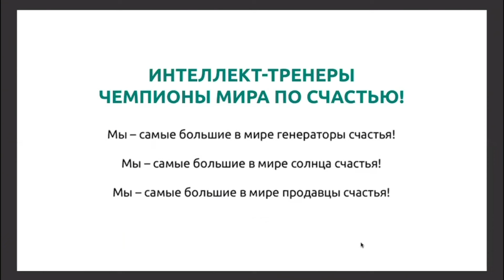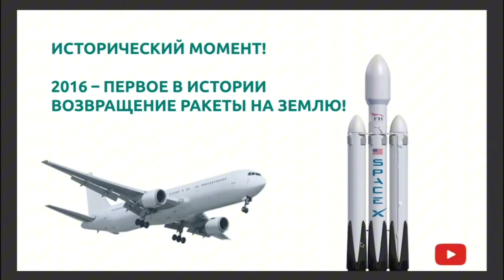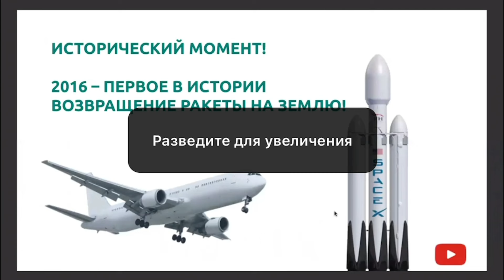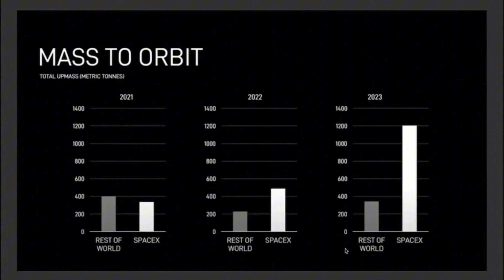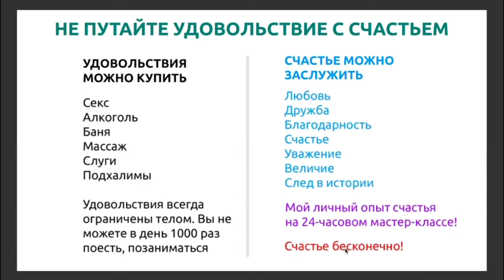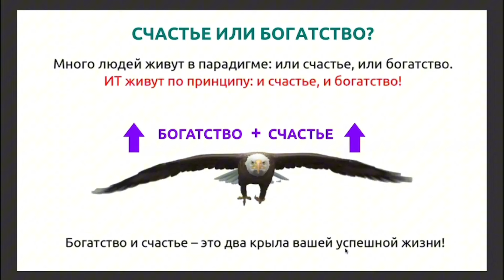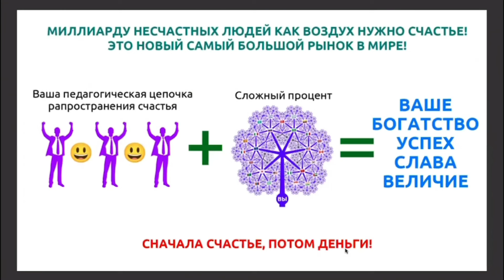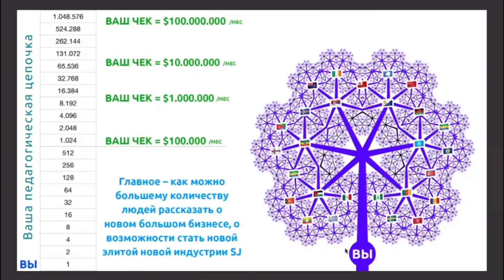АКАДЕМИЯ ВЕЛИЧАЙШИХ ЛИДЕРОВ. ВЫСТУПАЕТ ВЛАДИМИР ДОВГАНЬ 19.04.2024.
Через интеллект-тренировки Super Jump, развивая у людей осознанность и мудрость, останавливает уничтожение экосистемы Земли и спасаёт будущее наших детей и внуков.

Помогает миллионам людей потерявшим смысл жизни, страдающим от одиночества и дефицита энергии.

Помогает миллиардам взрослых людей не отстать от перемен и адаптироваться к новым вызовам нашего времени.